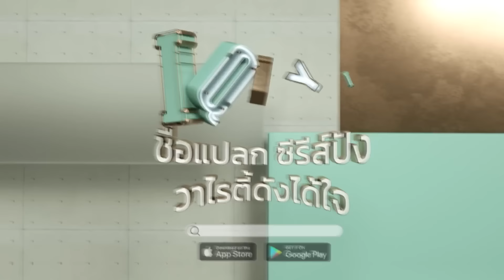พากย์ไทย: ค่ำคืนที่แสนโรแมนติก​ | ฉากรักวัยฝัน (Love Scenery) EP.28 | iQiyi Thailand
ฉากรักวัยฝัน Love Scenery ดูซับไทยบนแอป iQIYI และเว็บ iQ.com

คำบรรยาย: นักร้องสุดฮอตที่เฉิดฉายอยู่บนเวทีอย่างยิ่งใหญ่ แต่ในโลกของเกมกลับมีฝีมือเทียบเท่าระดับเด็กประถมเหรอ เด็กเรียนเก่งในมหาลัยที่ทั้งฉลาดและหล่อเหลาเกินใคร ดันไม่รู้ว่าอีกด้านของโลกในเกมจะเป็นไอดอลที่ตัวเองหลงใหลสุด ๆ การแอบรักที่ก่อเกิดขึ้นในโลกออนไลน์ หล่อหลอมความรักขึ้นมาในห้วงมิติที่ประสานกัน นักร้องสาวมากความสามารถ ปะทะ รุ่นน้องสุดหล่อระดับเดือนมหาลัย จะเกิดเป็นประกายไฟแบบไหนขึ้นนะ
นักแสดงนำ: สวีลู่, หลินอี

ซีรีส์ฮิต:
【พากย์ไทย】เล่ห์รักวังคุนหนิง(Story of Kunning Palace)
【พากย์ไทย】ข้ามภูผาหาญท้าลิขิตรัก (A Journey to Love)
【พากย์ไทย】วุ่นนัก โจทย์รักแรก（First Love）

【ซับไทย】เล่ห์รักวังคุนหนิง( Story of Kunning Palace )
【ซับไทย】ข้ามภูผาหาญท้าลิขิตรัก (A Journey to Love)
【ซับไทย】พานพบประสบรัก (Love is an Accident)

【ซีรีสไทย】พี่นักเลงที่รัก (My Dear Gangster Oppa)
【ซีรีสไทย】ดื้อเฮียก็หาว่าซน (Naughty BABE Series）
【ซีรีสไทย】รักเราเท่าจักรวาล (My Universe)